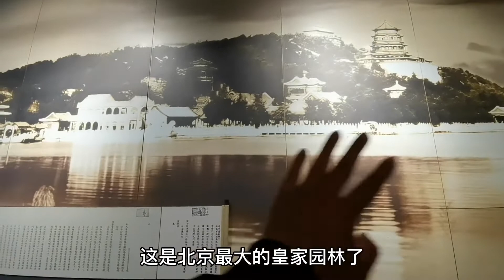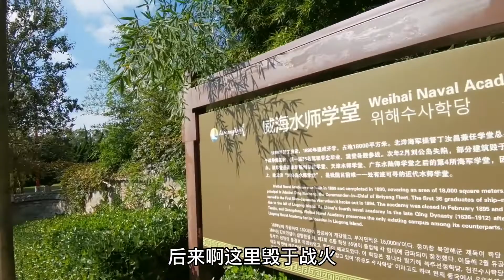乘船登上刘公岛，岛上都有哪些历史遗迹